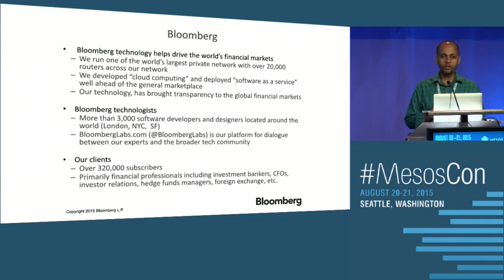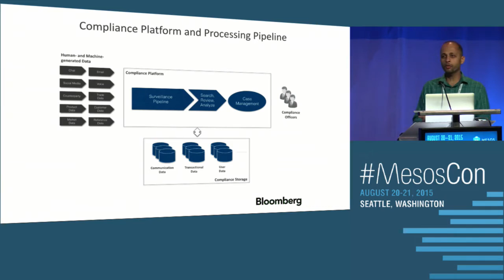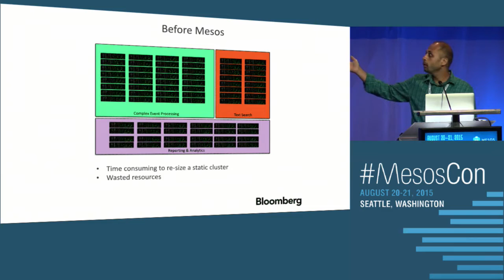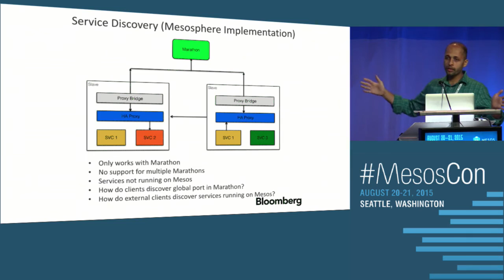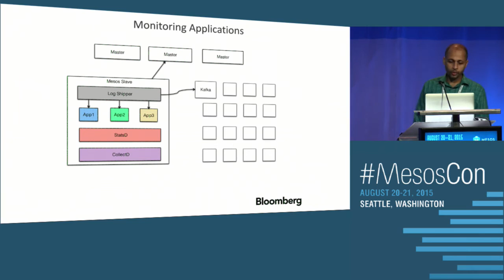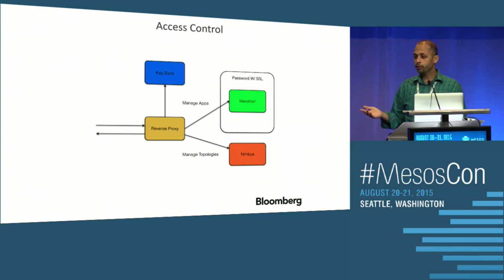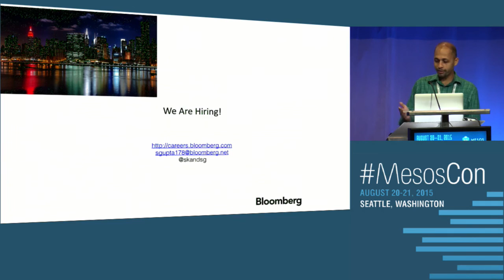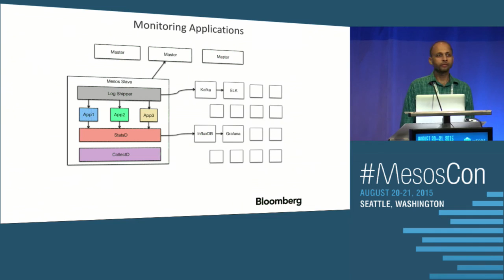Mesos at Bloomberg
Skand Gupta, Bloomberg